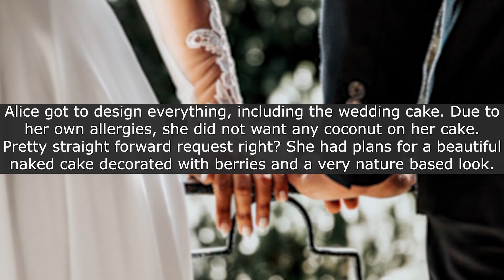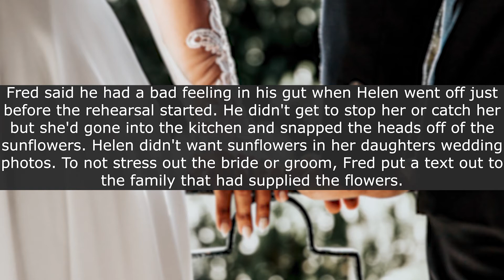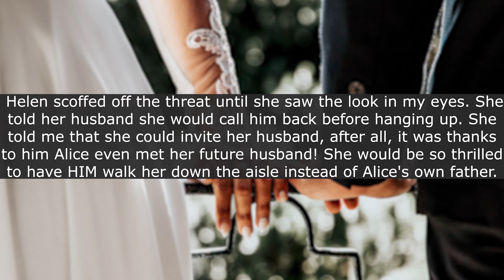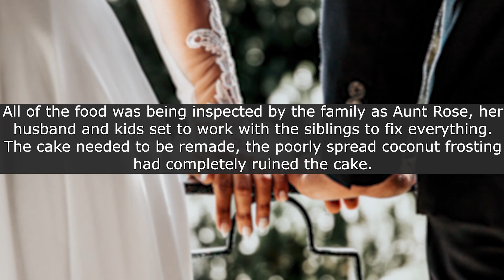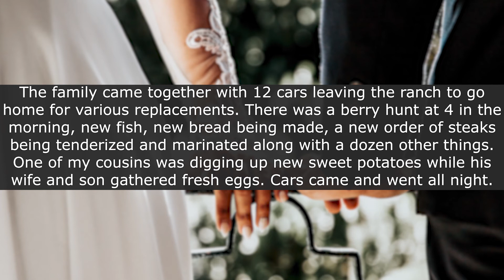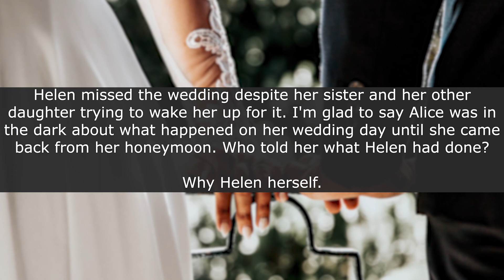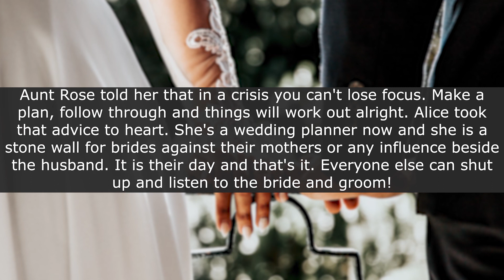This is MY Wedding! Entitled Mom trying to ruin my wedding!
Entitled Mom ruining my wedding, luckily my family members managed to do damage control!